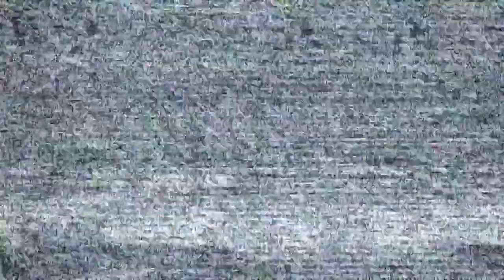TUNIC EP35 | Activating Pillars At The Beach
These open ways... sooooooooo